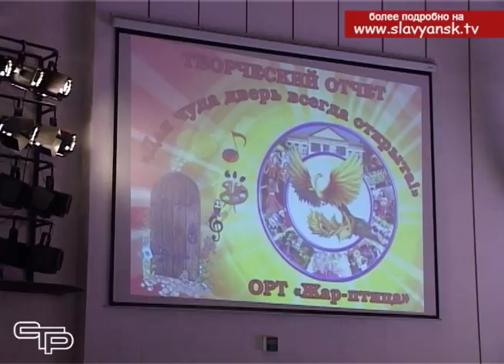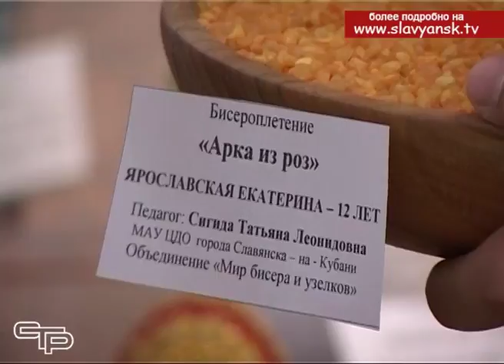Состоялся ежегодный творческий отчет отделения развития творчества «Жар птица»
Недаром в народе говорят, что все дети изначально талантливы от природы, нужно только найти в них зачатки таланта и содействовать их раскрытию. Это вполне удается увлеченным педагогам из Славянского отделения развития творчества со сказочным названием «Жар-птица». Наша съемочная группа побывала на творческом отчете отделения в городском Доме культуры.